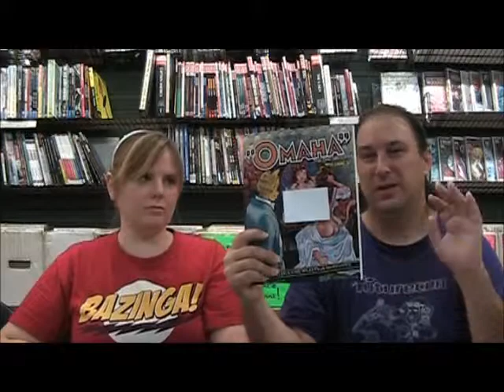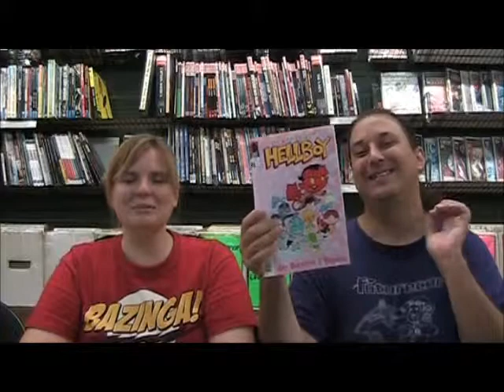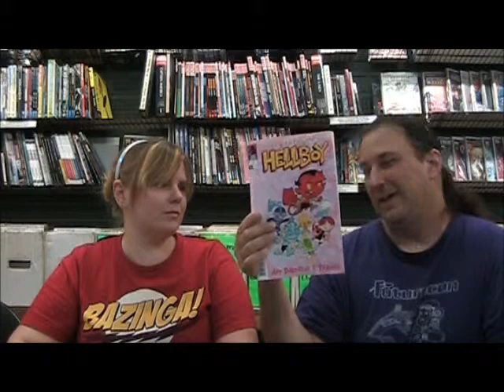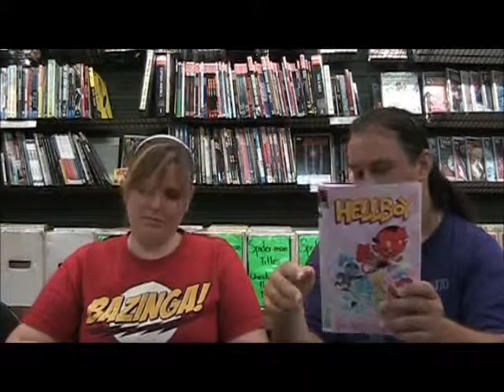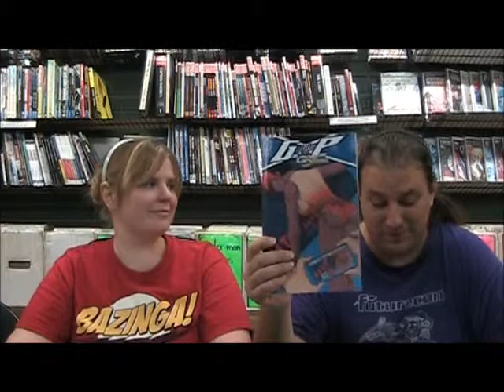Geeking Out Weekly # 259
On this weeks episode Jim and Julie have six udderly fun titles to review including: Omaha The cat Dancer vol. 8, Batman inc special # 1, Itty Bitty Hellboy # 1, Bodie Troll # 2, Gold Digger: Gina VS Penny one shot, and Enders Game: Battle School TPB.